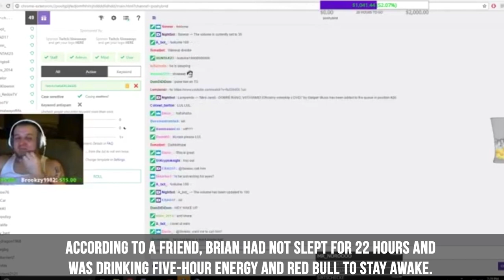Gamers Who Died Playing Video Games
Hope You Enjoyed This Gamers Who Died Playing Video Games Video! Remember To Like It & Share The Video With Everyone!

If you enjoyed this Gamers Who Died Playing Video Games video & Want to see more like this, we recommend :

Script :

What may seem as a subtle past time may turn into a deadly hobby.
Welcome to World’s Best Videos We’ve compiled a list of People who died playing video games! Lets get into it!
Gamer Brian died after playing an online game called War of Tanks for nearly 24 hours.
Brian was raising money for the Make-A-Wish foundation during his marathon.
When he stopped to take a smoke break, he had a massive heart attack and died.
According to a friend, Brian had not slept for 22 hours and was drinking Five-Hour Energy and Red Bull to stay awake.
Two Taiwanese men died from long and difficult gaming marathons.
The first was a 38-year-old man who was found dead after playing video games for five days straight in a small Internet restaurant in Taipei
The second was a 32-year-old man who died from a heart attack after playing for three days straight
Employees at the Internet small restaurant didn't discover that the person was dead for hours.
He had been known to sleep face down on the table during his gaming marathons, but when workers found him unresponsive, they finally sent for help.
A Taiwanese man collapsed and died over the weekend after playing Diablo III for 40 straight hours.
The 18-year-old man entered an Internet café in southern Taiwan around noon on Friday, booked a private room, and played almost two days without stopping to eat.
On Sunday morning, an employee of the café entered the room to check on the man and found him resting on a table.
After awaking the man, he collapsed and was pronounced dead at the hospital.
In 1981, A man Jeff Dailey popped a quarter into the robot-killing machine to score an alleged 16,660 points.
Moments later, he collapsed and was pronounced dead of a heart attack.
There was a similar death less than a year later when Peter Bukowski pushed himself to beat his high score.
Shortly after putting his initials for his second-high score he fell and died of a heart attack.
Chris Staniforth was participating in his usual 12-hour Halo gaming session when a blood clot traveled from his legs into his lungs, killing him instantly.
The reason for the blood clot was due to him not taking breaks to stretch throughout his 12-hour session.
Lee was an industrial boiler repair man before getting a deadly StarCraft addiction.
 He spent all his time gaming. So much, that he became malnourished and sleep deprived, costing him his job and long-time relationship with his girlfriend.
Lee had reportedly told his friends and relatives he was about to stop playing and return home only moments before he closed his eyes and fell off his chair.
He was later pronounced dead at a nearby hospital shortly thereafter. The final cause of death was heart failure caused by exhaustion and dehydration.